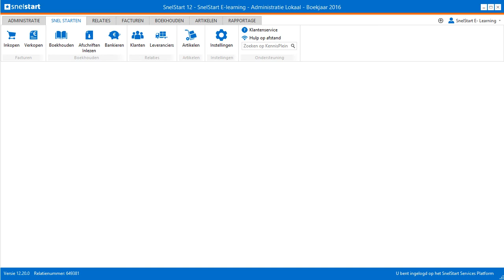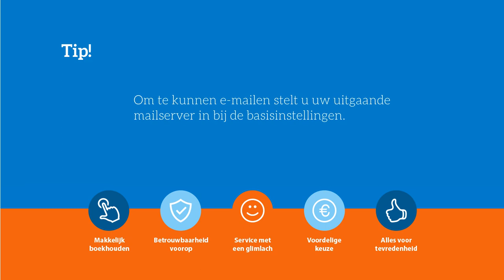Een klant instellen voor e mailen facturen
Als u uw facturen per e-mail naar uw klanten wilt sturen, maakt u hiervoor per klant een instelling in de klantenkaart.
Kijk voor meer informatie op kennisplein.snelstart.nl